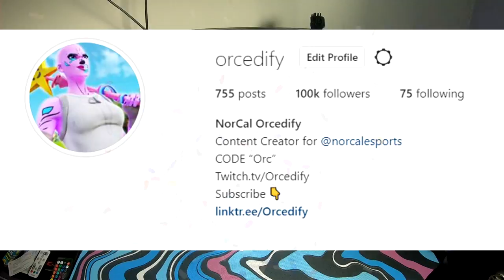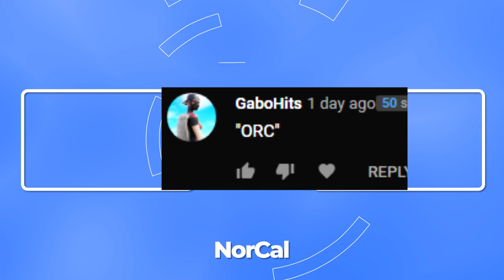Fortnite but VERY ANGRY...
PC SPECS:
Main Monitor
Side Monitor

I hope you enjoyed this Fortnite first person POV video where I use Fortnites new first person view and show my insane edits. Expect more new Fortnite Trickshotting content from my channel as I release weekly content videos and the BEST Fortnite video. Make sure to support if you enjoyed the video. Every death I get more ANGRY... Fortnite but VERY ANGRY.

Fortnite POV
Fortnite first person glitch
how to get in first person in fortnite
fortnite keyboard and mouse for beginners
How to get good on keyboard and mouse  fortnite
best fortnite binds for keyboard and mouse
First person in fortnite
Fortnite but in first person
Fortnite asmr
fortnite keyboard cam
Fortnitemares
How to use the ghost in Fortnite
Fortnite ghost
Raging
Fortnite rage
Breaking monitor